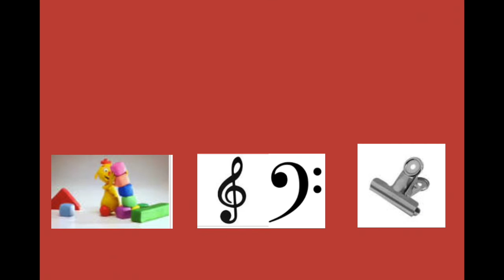5 CL Learn to read CLEF - Reading Practice - English Pronunciation - DIGRAPH CL